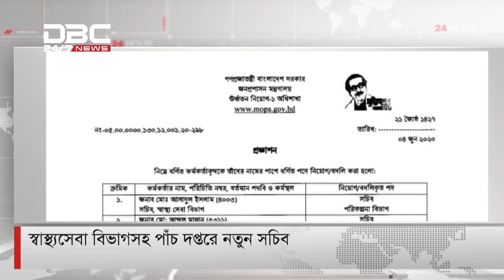স্বাস্থ্যসেবা বিভাগসহ পাঁচ দপ্তরে নতুন সচিব